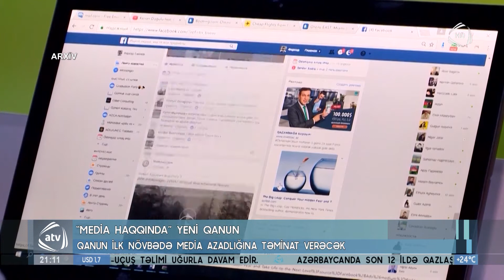Media haqqında yeni qanun (01.07.2021)